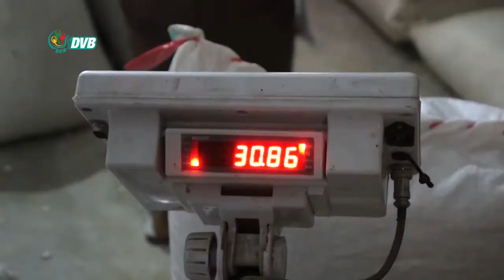DVB - ကို႐ိုနာဗိုင္းရပ္(စ္)ေၾကာင့္ ပဲေစ်းႏႈန္း က်ဆင္း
ကိုရိုနာဗိုင်းရပ်(စ်)ရောဂါကြောင့် တရုတ်နိုင်ငံကို တင်ပို့နေတဲ့ ပဲဈေးနှုန်းတွေ ကျဆင်းနေပါတယ်  စိုးချစ်ချစ်ပိုင်သတင်းပေးပို့ထားပါတယ်။